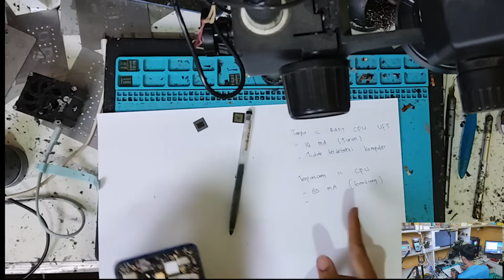Bagaimana Teknisi HP Menentukan Komponen yang Rusak???